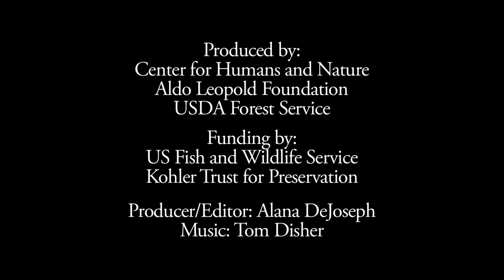Voices of Green Fire: Agriculture, Food, and Community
For more on the Emmy award-winning film, Green Fire, and Aldo Leopold's legacy